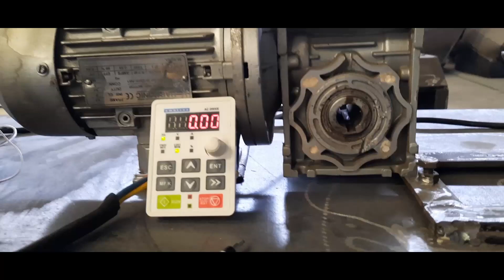STM32 Microcontroller Controlled 3 Phase Induction Motor Using a VFD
Here an STM32 'Blue Pill' microcontroller is being used to control the direction of a 3-phase induction motor driven by a VFD.